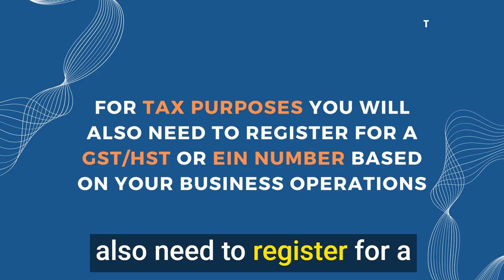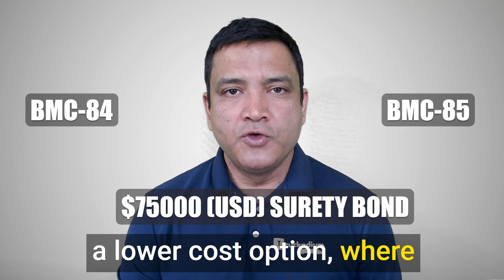Freight Brokerage Licensing Requirements Explained by Kamaljeet Singh | Truckadium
🎥 Freight Brokerage Licensing Requirements: Your Ultimate Guide to Getting Started in the Industry 🚚📜

Navigating the world of freight brokerage can be a daunting task, especially when it comes to understanding the licensing requirements. That's why we've created this comprehensive YouTube video to guide you through the process of obtaining your freight brokerage license and kickstarting your career in this thriving industry.

🔗 Click the link to enroll in Truck Dispatcher & Freight Brokerage Training Course and secure your spot today

In this video, we'll cover essential topics like:

✅ An overview of the freight brokerage industry and its significance in the supply chain
✅ Step-by-step breakdown of the licensing process for freight brokers
✅ The importance of the FMCSA and their role in regulating the industry
✅ Key requirements for obtaining your freight broker license, including the USDOT number, MC number, and BOC-3 filing
✅ Understanding the need for a surety bond and how to obtain one
✅ Tips on preparing for and passing the freight broker license exam
✅ Best practices for launching and growing your freight brokerage business

Whether you're an industry newbie or an experienced professional looking to expand your skillset, this video is a must-watch for anyone interested in becoming a licensed freight broker. We'll provide you with valuable insights, practical tips, and a clear roadmap to help you navigate the licensing process with ease and confidence.

Don't miss this opportunity to learn from experts in the field and jumpstart your career in the lucrative world of freight brokerage. 🚀🌟